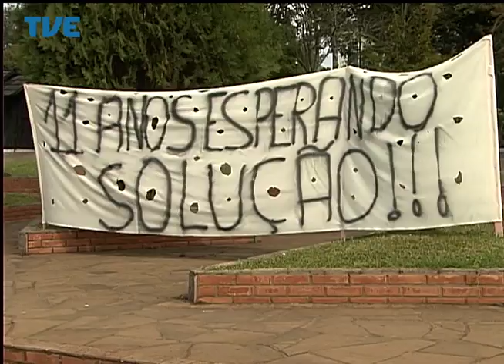Jornal da TVE - Primeira Edição - 08/05/14 Bloco 1